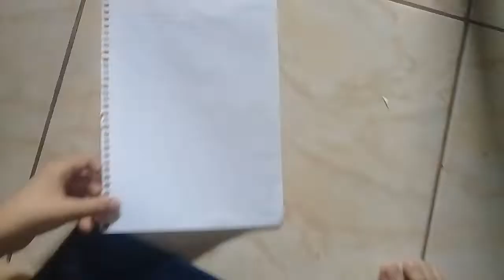JOÃO ENSINA A FAZER AVIÃO E BARCO DE PAPEL